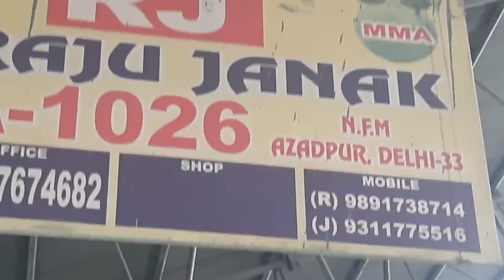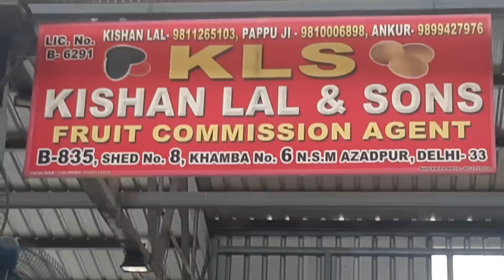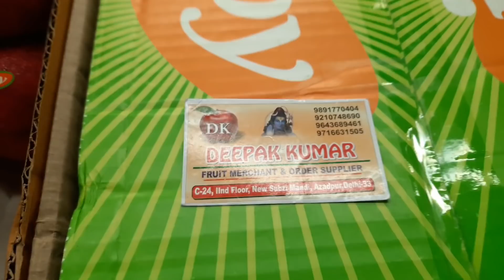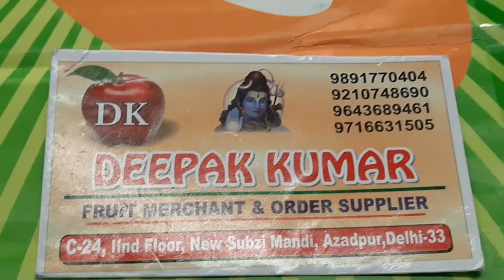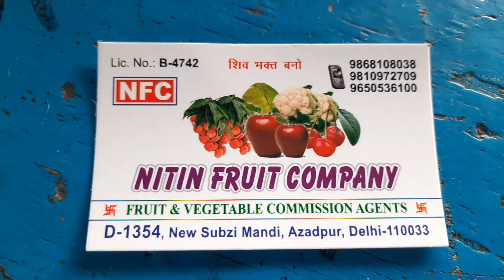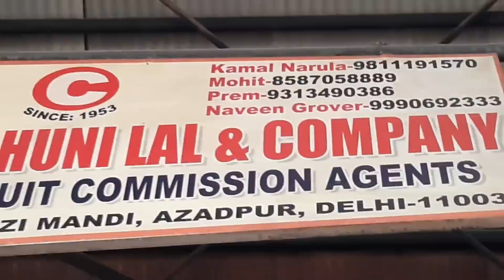August-5-2021दिल्ली आजादपुर सभी फलो के भाव Delhi Azadpur mandi fruit price today Delhi Fruit market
🍅 टमाटर" tomato
🍎सेब apple

🍓 स्ट्रॉबेरी , Strawberry
🍍 अनानास , Pineapple
🍒 , चेरी , Cherry
🥐 अदरक , Ginger
आंवला , Amla